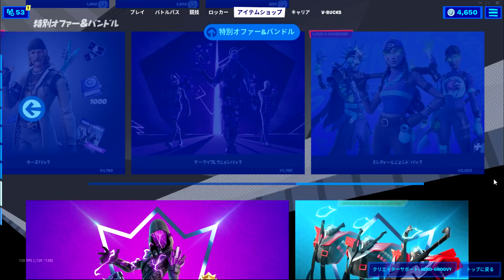【フォートナイト】2021年12月4日 今日のアイテムショップ【Fortnite】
ショップ動画をご覧いただきありがとうございます。

＊＊＊　おすすめ　＊＊＊

【バンドル】
ジオメトリックバンドル

ジオメトリック
オプレッサー
クリスマスオプス
クリスマスレンジャー
スラーペンタイン
プロフェッサースラーポ

【収集ツール】
キューブアックス
プラズマティックエッジ
まあ嬉しい！
ドリップアックス

【グライダー】
ホリデーコースター

【ラップ】
キュービックアシミレーション
アングルファイア

＊＊＊　デイリー　＊＊＊

リーコンレンジャー
アトランティアンフィッシュスティック

【エモート】
THE MACARENA
スクワットキック
フォーカスド

【ラップ】
ギャラクティックカーニバル

＊＊＊　その他のオファー　＊＊＊

【バンドル】
ロイヤルオリジナル　2000v
バトルクラシック　2000v

ヴィンテージラミレス　800v
ヘッドハンタープライム　800v
ワイルドストリークワン　800v
ヴァンガードバンジー　800v
ジョンジー ザ・ファースト　800v
ルーキースピットファイア　800v
オリジナルレネゲード　800v
ホーククラシック　800v

【グライダー】
O.G.　500v